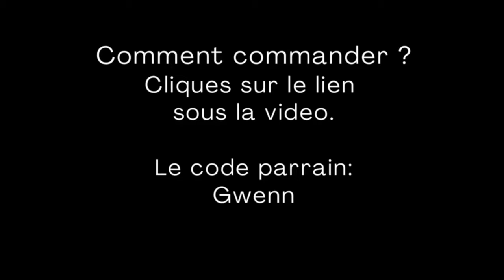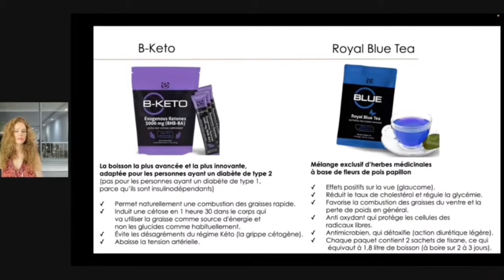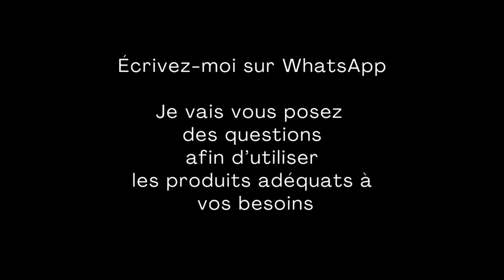Une VRAI DÉTOX - Sans privation ! ADIEU les KILOS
(nom du parrain : Gwenn)

1/Cétose Ultra-Rapide en 1H30: B keto
2/ Refaire la microbiotte : Accelere restore
3/ Maigrir en dormant : Accelere slepp
4/ Détox et croissance des cheveux : Royal bleu thé

1- Boire que de l’eau de qualité donc filtre et structuré car elle est plus fine pour aller hydrater et empoter les déchet pendant une semaine.

Je recommande le site de Stephane qui a creer le strucwater:
( Sa nouvelle machine pour l’eau filtré de haute qualité sort en février 2024 )

2- Une cuillère à café de nigari dans un verre d’eau ( je prends le celnat en magasin bio )
de Nigari chaque matin

3- Lavement ou irrigation colonisée
Tu trouves le boc de lavement sur Amazon
Pour l’irrigation colonique, tu peux prendre RDV avec un spécialiste dans ta région.

4- Pour évacuer les déchet en profondeur et éliminer quelques kilos sur 20 jours

Le royal blue the est imprégné de propriétés anti-inflammatoires et de bienfaits immunostimulants. Il augmentent le métabolisme et la combustion des graisses, ce qui amène le corps à brûler plus de calories.Il a également un effet nettoyant doux, qui aide à soutenir le processus de désintoxication naturel du corps pour se débarrasser des toxines qui peuvent entraîner une prise de poids persistante et contrecarrer les tentatives de perte de poids.Et Améliorer la santé globale et l'apparence de la peau et des cheveux
5- Avec le bketo Faites fondre sans effort les kilos superflus indésirables… sans régime !

En augmentant le niveau de cétones dans votre corps (cétose), cela incite le corps à brûler les graisses stockées.

De plus, il fournit une énergie naturelle durable, une clarté mentale et une suppression de l’appétit.

-10% avec GWEN

-10% avec GWEN

-10% avec : GWEN

 offre 15% de remise avec le code : SERENITE24
Le code thérapeute va être demandé : GWEN

PLASMA MARIN / Argil / sève de bouleau
-7% avec GWEN

-10% avec gwen ( en minuscule)

-10% avec : GWEN

Je vous remercie pour vos partages et votre soutiens ses dernières années.
En vous souhaitant le meilleures dans vos vies et pour votre santé/vitalité.Visitez mon site : gwennoline.ch

Très heureuse de vous partager mes connaissances et ce qui m’a aidé,pour vous permettre d’obtenir beauté et longévité, santé ddans un corps et un esprit sain.
Chaleureusement,Gwennoline

Perdre 2 tailles de jeans 👖 en 3 mois sans frustration, même après 40 ans.

Ici toutes les informations ( prolongation de la promotion jusqu'au 20 septembre )